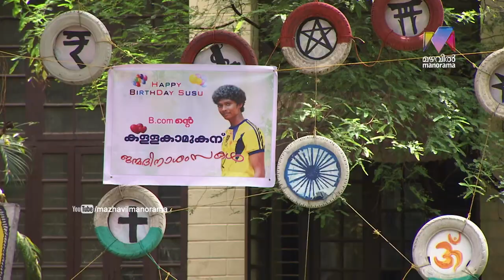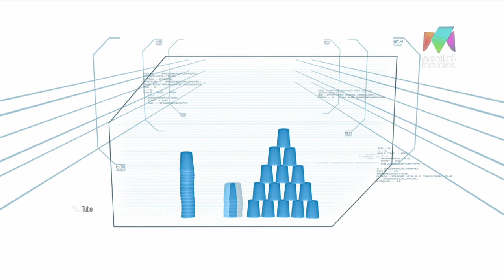Minute to win it | Ep 40 - St.Teresa's Vs Maharajas | Mazhavil Manorama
Minute to Win it: Watch the minute competition between   St.Teresa's College and Maharajas College.

About the show:

The world's most admired television game show 'Minute to Win it' has come to Kerala. The show that thrilled audience in over 50 countries is brought to your television screens by your favourite channel Mazhavil Manorama. The show has been licensed from International Production House Endemol Shine.

The contestants of the show take part in a series of 60-second challenges that use objects that are commonly available around the house. The contestants will have to complete 10 levels to reach the top of the money tree with three lives to win the maximum prize money of Rs 10 lakh.

The Malayalam version of 'Minute to Win It is hosted by actress - model Nyla Usha. 'Minute to Win it' features many exciting moments to entertain the contestants as well as the viewers.The show airs on Mazhavil Manorama Saturdays and Sundays at 9 pm.